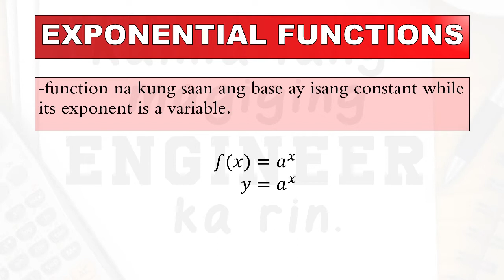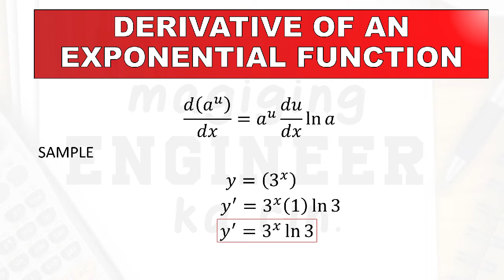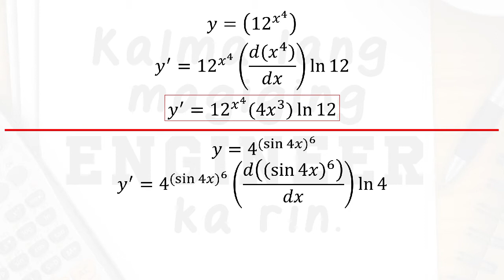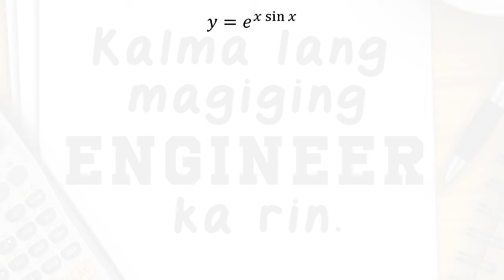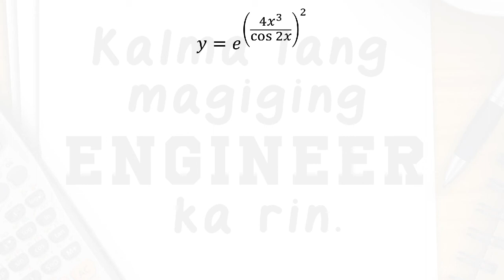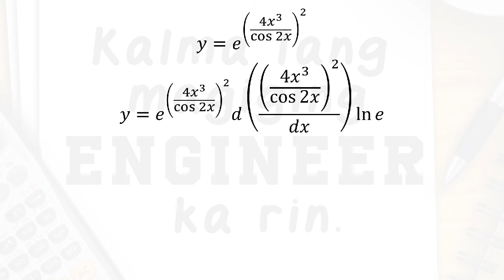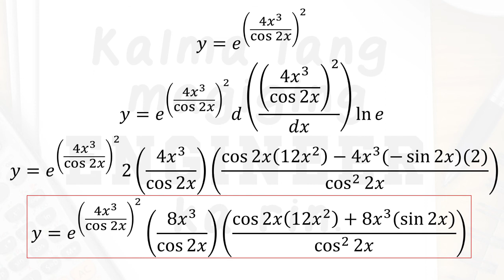Paano Ba Mag-Derivative ng Exponential Functions Differential Calculus Explained in Tagalog/Filipino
How do we compute the derivative of an exponential function? Madali lang siya actually. Watch the video and find out!

Time Stamps
0:00 - Start
0:18 - Introduction
0:37 - Exponential Functions?
1:12 - Derivative Ng Exponential Functions
1:50 - Sample #1
3:00 - Sample #2
4:54 - Sample #3
7:02 - Sample #4
10:44 - Sample #5